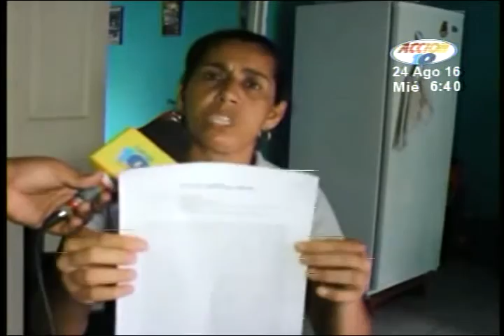Familia pide que se cumpla la orden de libertad a favor de ciudadano detenido